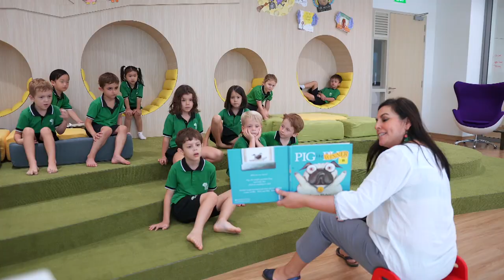GESS - International School Singapore | Campus Facilities | Students From 2 to 18 Years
GESS, an international school in Singapore, has a state-of-the-art campus facility located just opposite the Bukit Timah Nature Reserve. The campus was built in consultation with educators to create a space where students of all ages and with varying talents and interests can feel safe, thrive and grow. Check out facilities that include a 400-seated auditorium, an Olympic-sized swimming pool, learning pods, design studios and more. The school is home to students from its IB curriculum and German curriculum, from 2 years to 18 years.